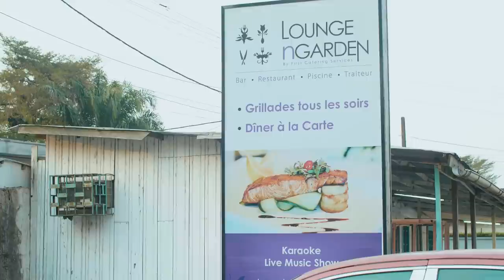MADAME... MONSIEUR - saison 2 - épisode #34 - Les remords (série africaine, Cameroun)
La saison 2 est enfin disponible. Appréciez sans modération.

Clique sur tous les liens !

LOME VIVINA
goo.gl/5bSw6W